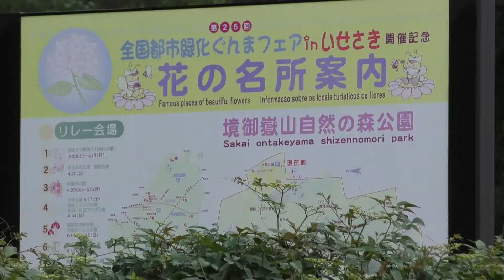境御嶽山・彼岸花咲く。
咲きは初めです。